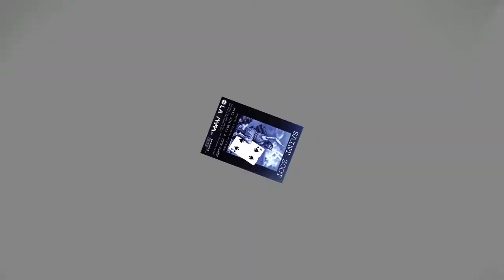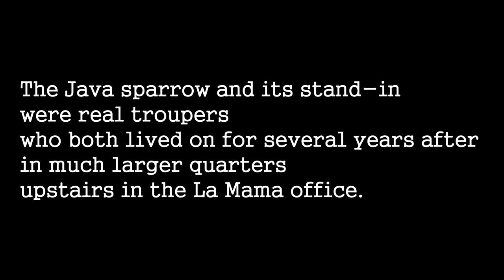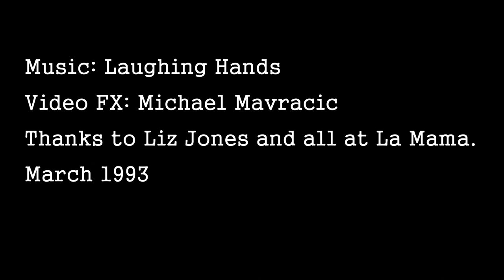SAINT ZOOT @ La Mama Theatre, Melbourne (1993) with JIM DALY & JOHN FLAUS [Show 6/8]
It's New Year's Eve and the 5th anniversary of the car crash that crippled two elderly siblings (one a priest) leaving both confined to wheelchairs - though one of them thinks the other can really walk.

Written and directed by Jim Bell

3 Books available online:
The Age of Cladan
Sardine Can
Horsy

Please help donate towards the restoration & rebuilding of the La Mama Theatre after the fire.